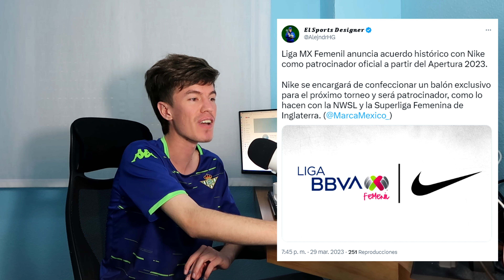NIKE LLEGA a MÉXICO